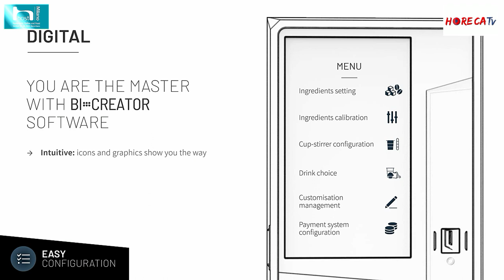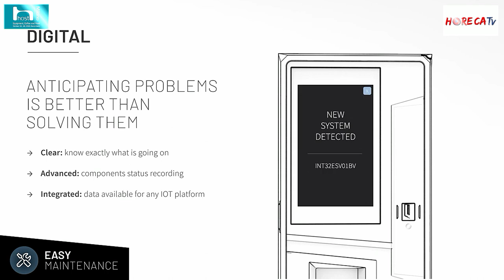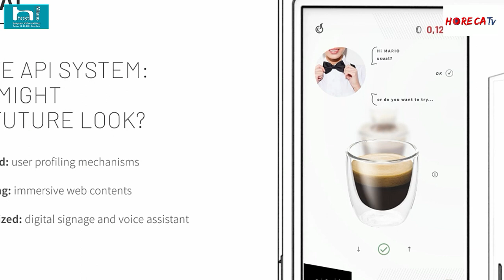HOST 2021 - Intervista con Luca Passarella di Bianchi Industry SpA